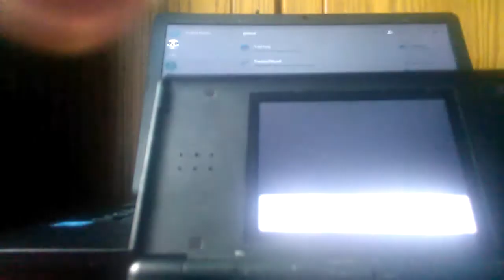Shiny FEMALE HGSS cyanquil